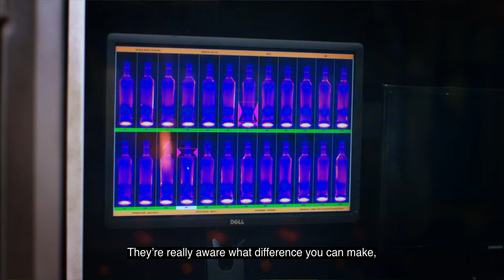Take a glimpse inside the world of Ardagh Group. Joinus. (ENG)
Ever wonder what it’s like to work for a global sustainable packaging company? Take a glimpse inside the world of Ardagh Group. Joinus.

Join Ardagh Group and package your future.